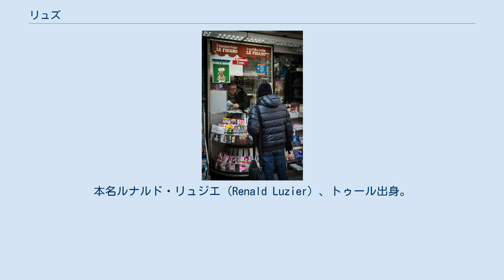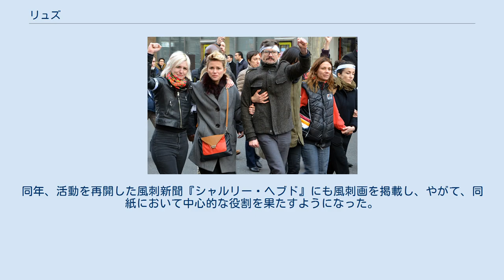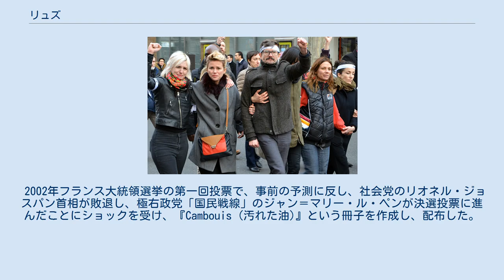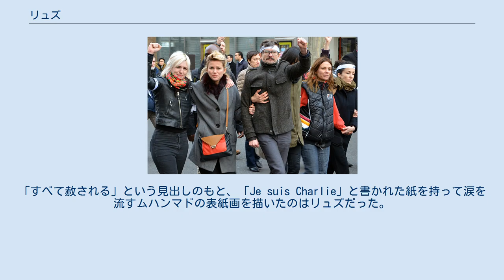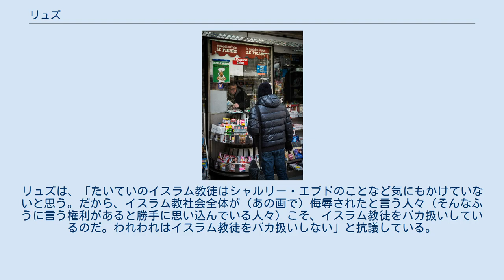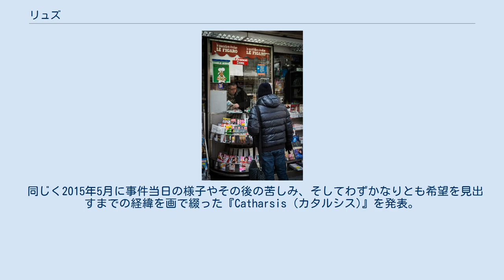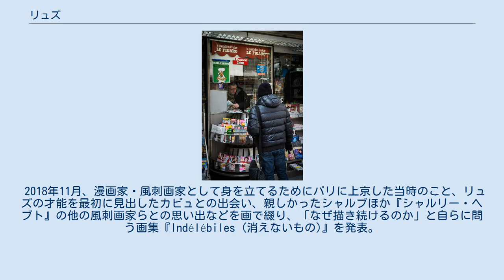リュズ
シャルリー・エブド襲撃事件
アンドル＝エ＝ロワール県トゥール出身の人物
リュズ (Luz, 1972年1月7日 - ）は、フランスの漫画家（バンド・デシネ）、風刺画家、イラストレーターである。
本名ルナルド・リュジエ（Renald Luzier）、トゥール出身。
1992年から『シャルリー・エブド』、『ラ・グロス・ベルタ』などの風刺新聞に画を掲載し、2003年からは『フリュイド・グラシアル』にも参加するほか、音楽関連の雑誌にも寄稿している。
 リュズは1990年代から漫画新聞『プシコパ (Psikopat)』に画を掲載するようになり、1994年から風刺月刊誌『シアン・メシャン (Chien Méchant) (猛犬注意)』の編集長を務めている。
 1992年に、湾岸戦争に反対するために創刊された『ラ・グロス・ベルタ』（1991年1月創刊、1992年12月廃刊）に参加。
同年、活動を再開した風刺新聞『シャルリー・ヘブド』にも風刺画を掲載し、やがて、同紙において中心的な役割を果たすようになった。
『シャルリー・ヘブド』は左派の新聞で特に極右を標的にしているが、1997年に極右政党「共和国運動」党首ブルーノ・メグレの妻カトリーヌ・メグレがヴィトロル市の市長に就任すると、リュズは「メグレ夫妻がヴィトロル市を牛耳る (Les Mégret gèrent la ville)」と題するコラムを連載し、極右の人種差別的政策などを非難した。
1998年にこのコラムをまとめたものが『シャルリー・ヘブド』の特集号として発行されると、メグレ夫妻は「顔に泥を塗られた」として訴訟を提起し、25万フランの損害賠償金を請求したが、第一審でも第二審でも「表現の自由の妥当な範囲内である」として、無罪になった。
 2002年フランス大統領選挙の第一回投票で、事前の予測に反し、社会党のリオネル・ジョスパン首相が敗退し、極右政党「国民戦線」のジャン＝マリー・ル・ペンが決選投票に進んだことにショックを受け、『Cambouis (汚れた油)』という冊子を作成し、配布した。
ジャン＝マリー・ル・ペンを当選させないためにはジャック・シラクに投票するしかなかった。
表紙には、決選投票で目を覆いながら投票箱に投票用紙を入れる男が描かれている。
 リュズはまた音楽ファンでもあり、音楽・映画・演劇・文学などの芸術一般を対象とする週刊誌『レザンロキュプティブル』にコラムを掲載するほか、ルービン・シュタイナー (Rubin Steiner) のアルバム『OuMuPo3』のイラストを描いているが、イラストレーターとしての活動に留まらず、やがて、「エリゼ・モンマルトル」、「ポップイン (Pop In)」、「トリュスケル (Truskel)」などのクラブやディスコでディスクジョッキーをするようになった。
 コンサートに足しげく通っていた彼は、後に（2015年11月）、パリ同時多発テロ事件の際にバタクラン劇場で約90人が死亡したことについて、「あちこちのコンサートでバタクランの犠牲者とすれ違っていた可能性が非常に高い」として、ル・モンド社の雑誌『M』に犠牲者への追悼の画を掲載した。
 「共和国の行進」の先頭を歩くリュズ、カミーユ、シャルリーの仲間たち 2015年1月7日、『シャルリー・エブド』の風刺画家らがイスラム過激派に殺害される事件（シャルリー・エブド襲撃事件）が起こった。
 この日は編集会議が行われていたが、偶然にも誕生日だったリュズは妻のカミーユ・エマニュエル(ジャーナリスト) が誕生日を祝ってくれたために遅刻して難を免れた。
1月11日にシャルリー・エブド襲撃事件および翌々日に発生したユダヤ食品店人質事件の犠牲者を追悼すると同時に、テロリズムを糾弾し、表現の自由を訴える全国規模の大行進「共和国の行進」が行われた際には、最前列に立って行進したが、一方でこうした政府主導のデモにより『シャルリー・エブド』が「象徴としての責任」を負わされ、政治的に利用される危険性があることを指摘した。
 表紙画のポスターが貼られたキオスク 事件の1週間後の1月14日には所謂「生存者の号」(シャルリー・エブド第1178号) が発行された。
「すべて赦される」という見出しのもと、「Je suis Charlie」と書かれた紙を持って涙を流すムハンマドの表紙画を描いたのはリュズだった。
 この前日、事件後に『シャルリー・エブド』が一時的に編集部を置いていたリベ...